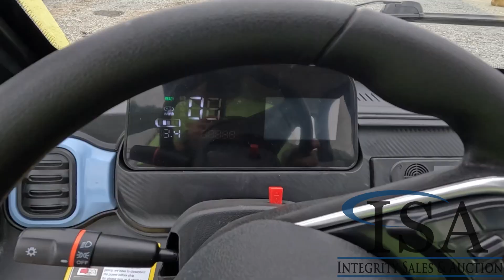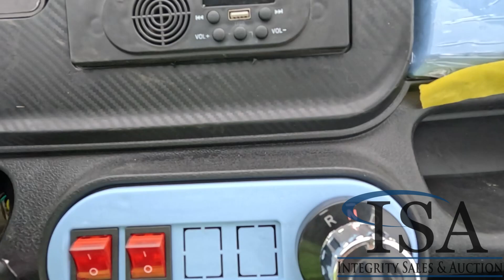5076 - 2024 Meco P4 Golf Cart Will Be Sold At Auction!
2024 Meco P4 Golf Cart Will Be Sold At Auction! for all the auction details!